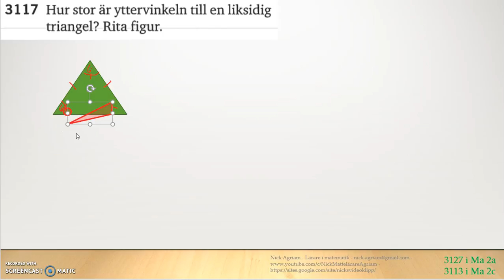Matematik 5000 Ma 2b Kapitel 3 Geometri - Vinklar Yttervinkelsatsen 3117